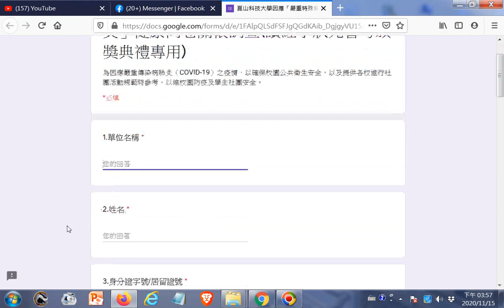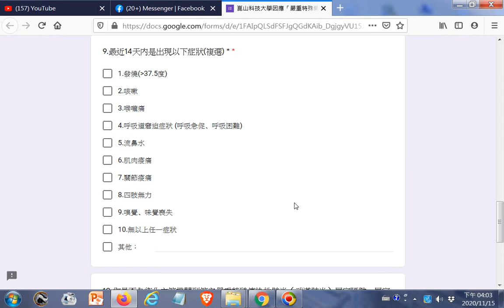20201115崑山科技大學因應「嚴重特殊傳染性肺炎」健康問卷關懷調查__讀經小狀元會考頒獎典禮(20201122)專用